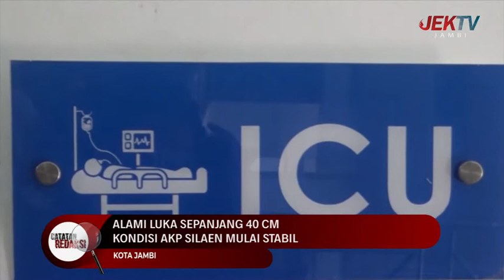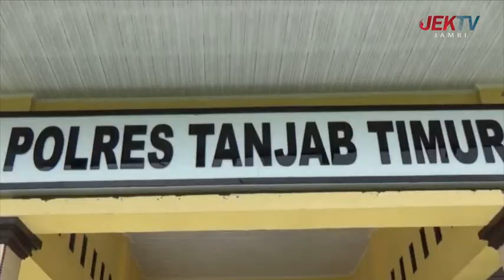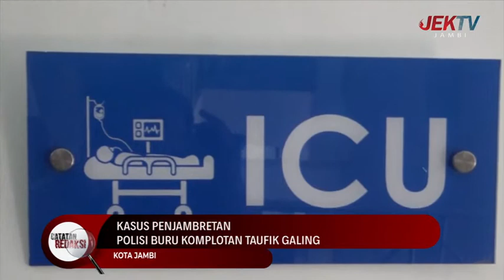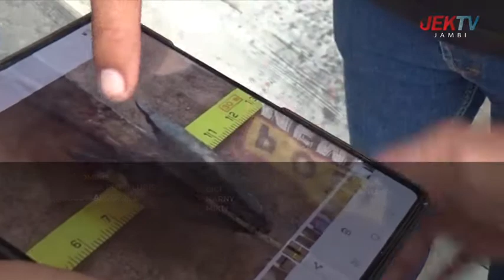21 MEI 2022 || CATATAN REDAKSI - DUEL BEGAL SADIS DAN POLISI